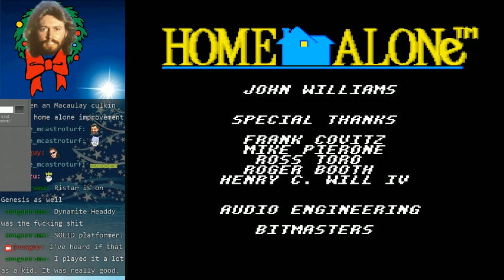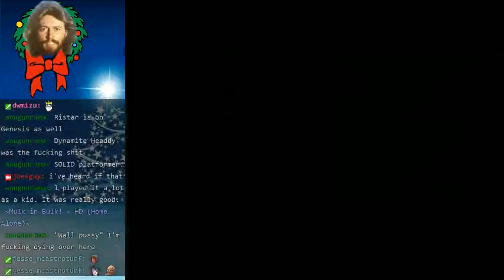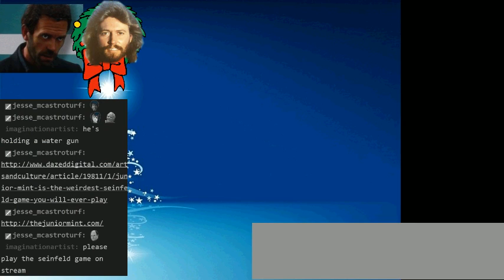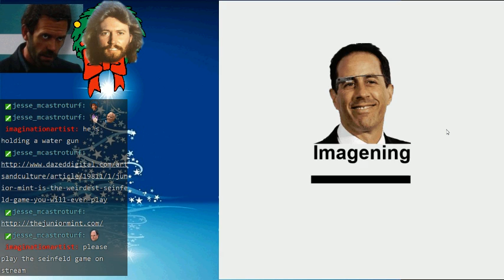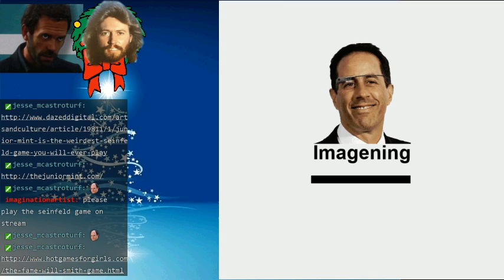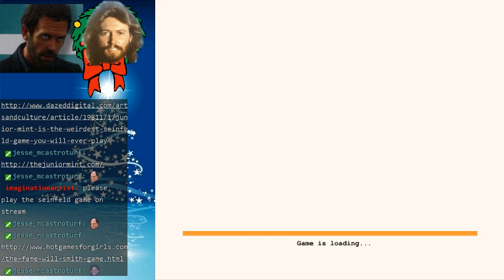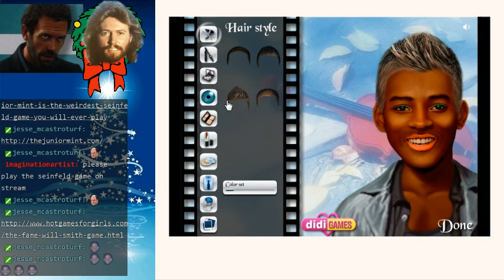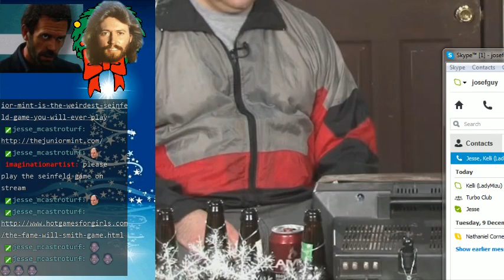Culk & Mulk in Bulk! - HD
It's now time to dive into Home Alone 1 and 2 on the Snes! *Spoiler* They are awful.